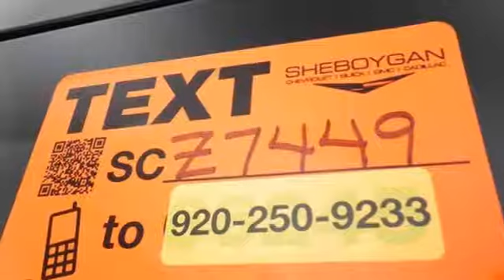New 2018 Chevrolet Malibu Oshkosh WI Sheboygan, WI Z7449 - SOLD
Year: 2018
Make: Chevrolet
Model: Malibu
Trim: LT
Engine: 4 Cyl. 1.5L
Transmission: Automatic
Color: Mosaic Black Metallic
Interior: Jet Black
Stock #: Z7449
VIN: 1G1ZD5ST4JF207532
New Price! Black Metallic 2018 Chevrolet Malibu LT 1LT 1LT 1.5L DOHC 6-Speed Automatic FWD Jet Black Cloth, 120-Volt Power Outlet, 3-Spoke Leather-Wrapped Steering Wheel, 6-Speaker Audio System Feature, Convenience & Technology Package, Driver Confidence Package, Driver Information System w/Color Display, Dual USB Charging-Only Ports, Following Distance Indicator, Forward Collision Alert, Front & Rear Park Assist, Front Pedestrian Braking, Inside Rear-View Auto-Dimming Mirror, IntelliBeam Automatic High-Beam Headlamps, Lane Keep Assist, Leather-Wrapped Shift Knob, Low-Speed Forward Automatic Braking, Radio: Chevrolet MyLink AM/FM Stereo w/8' Screen, Rear Cross-Traffic Alert, Remote Vehicle Starter System, Side Blind Zone Alert w/Lane Change Alert, SiriusXM Satellite Radio, Wireless Charging For Devices. 36/27 Highway/City MPG Price does not include Tax, Title, License and Service Fee. Price includes: $2,000 - General Motors Consumer Cash Program. Exp. 04/30/2018

Address:
3400 South Business Drive